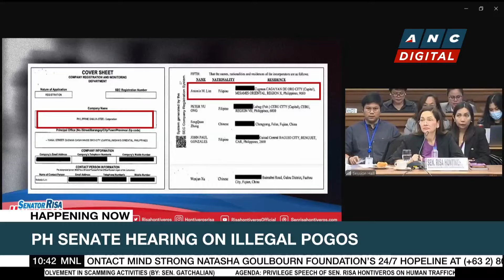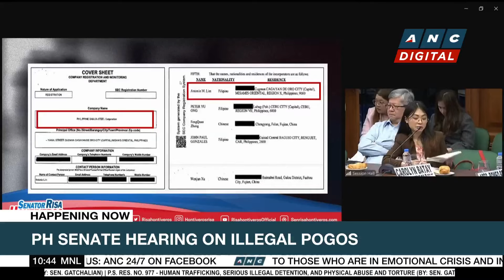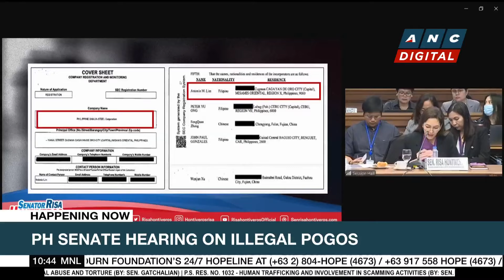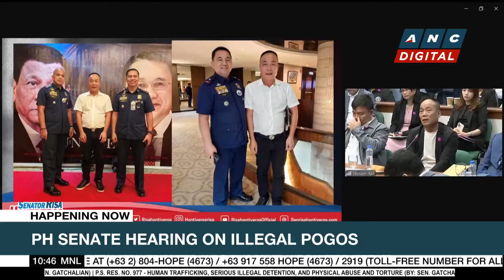Tony Yang 'not aware' of warrant from China for fraud | ANC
ANC Digital: The Senate resumes its inquiry into illegal offshore gaming operators in the country with the detained brother of former Duterte adviser Michael Yang taking the hot seat.